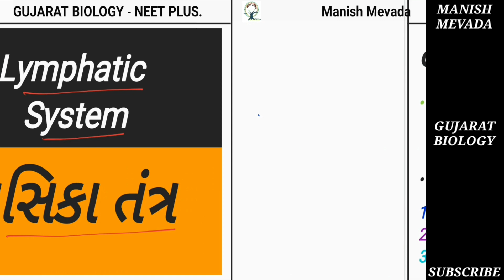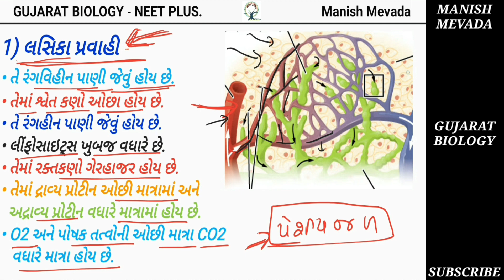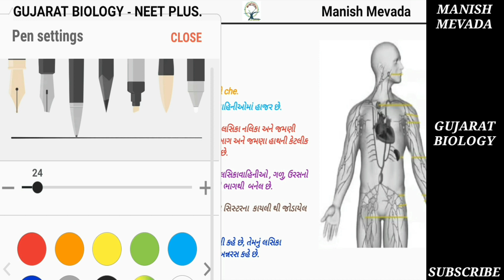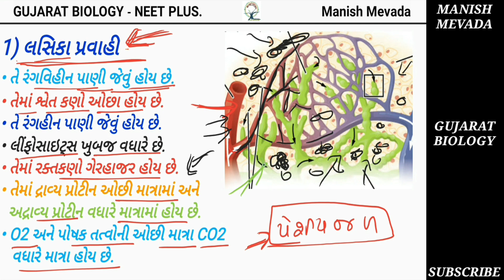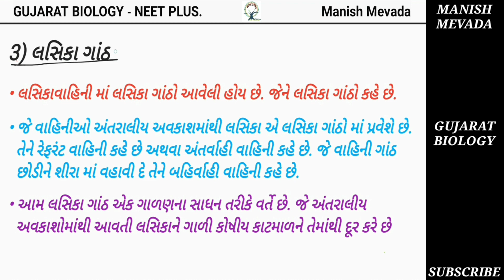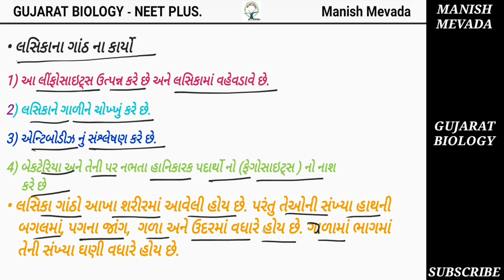Lymphatic System IN GUJARATI || લસિકા તંત્ર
BODY FLUID & CIRCULATION  || દેહજળ અને પરિવહન

Lymphatic
Systemલસિકા તંત્ર

My new channel Unknown BIOLOGY LINK IS HERE.